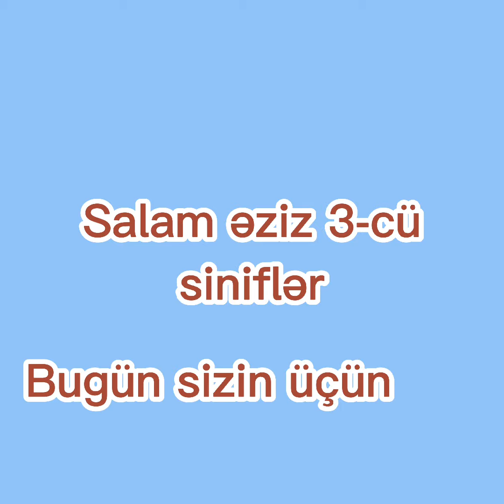3-cü sinif Azərbaycan dili testi/